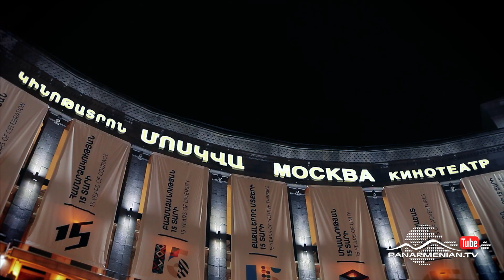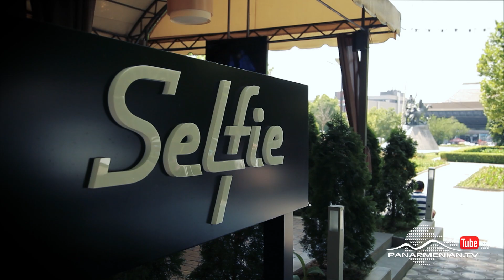Նռան հատիկ, Սերիա 218 / Pomegranate seed / Nran hatik